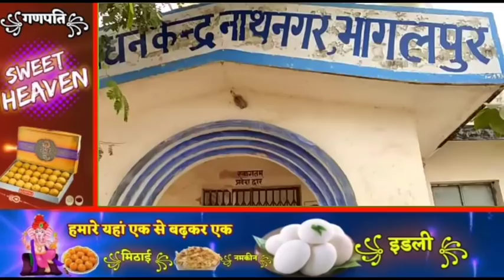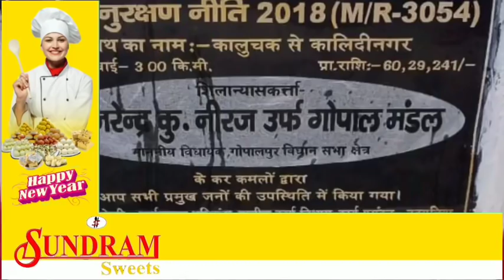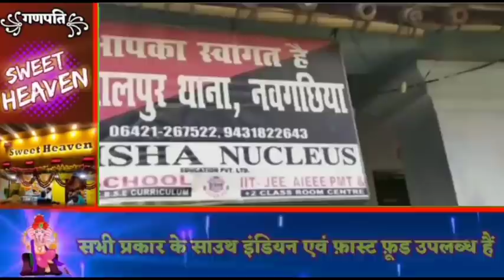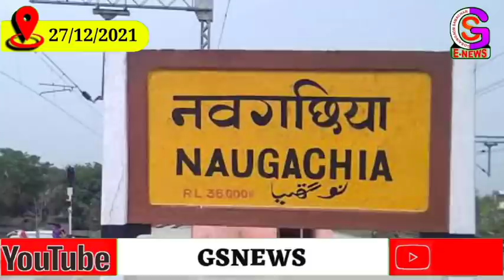BHAGALPUR-NAUGACHIA NEWS//भागलपुर नवगछिया सहित आसपास शहर की खबर// //27.12.2021// GSNEWS